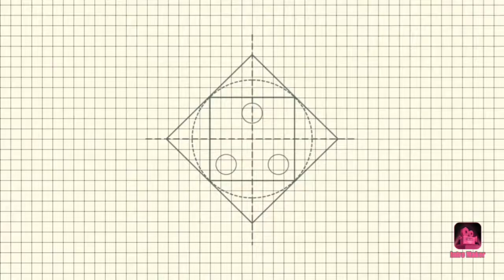How to make a cactus pot with icecream box| waste materiel craft | part _1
hi guys today our channel hits 100subscribers ♥♥♥♥♥, this craft is a simple craft you have any cactus, make a pot like this and plant your cactus init.

                               Thank's for everyone to 100 sub's 🥰🌹♥♥♥

materiels used in this video :
*icecream box
* black and white fabric paints
*thin brushes
*spineless cactus